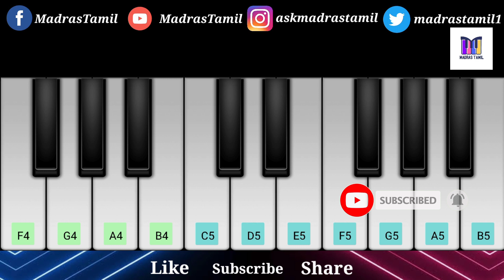Thirupachi Sister - Sister Love Bgm | Vijay | Thalapathy | Tamil Piano Notes | MadrasTamil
Follow our channel for frequent update and support us
​@Madras Tamil

Notes : Uploading...